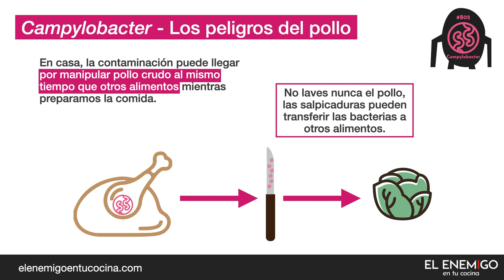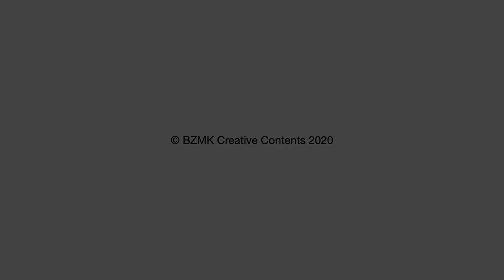01 Campylobacter y el pollo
Reducir el riesgo de intoxicaciones alimentarias por la bacteria Campylobacter que podemos encontrar frecuentemente en la carne de pollo cruda es relativamente sencillo.

Para evitar intoxicaciones debes preparar la carne de pollo cruda lejos de otros alimentos, especialmente aquellos que se van a consumir crudos como las ensaladas o los fiambres. La higiene de todos los utensilios que uses en la cocina cuando manipules pollo crudo es fundamental.

Además, debes evitar lavar el pollo porque las salpicaduras pueden transferir Campylobacter u otras bacterias a los alimentos que estén cerca o a las superficies de trabajo.

A la hora de cocinar, cocina el pollo por encima de 75ºC hasta que en su interior la carne cambie de color y se desprenda con facilidad del hueso. Así evitarás las intoxicaciones por Campylobacter.